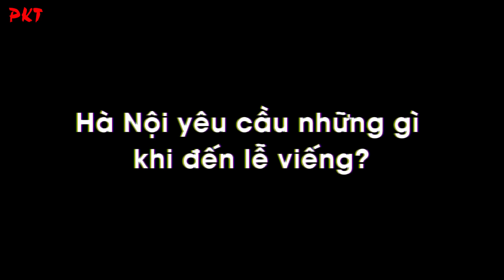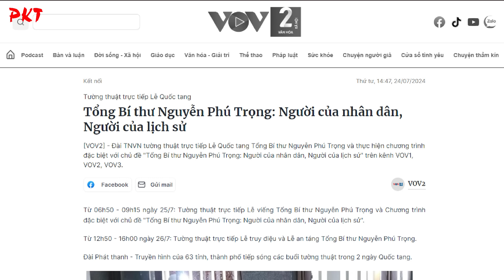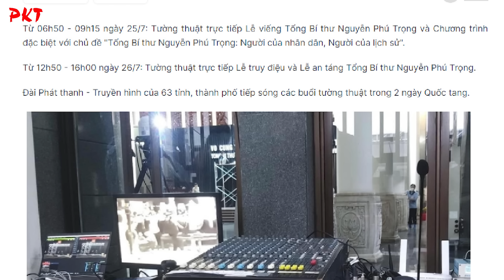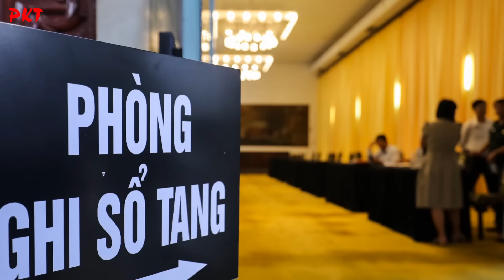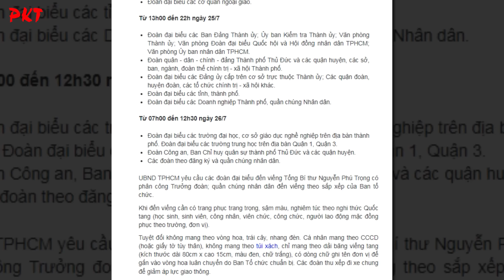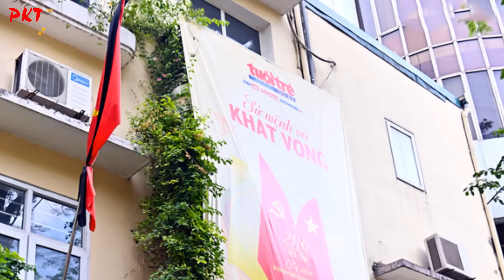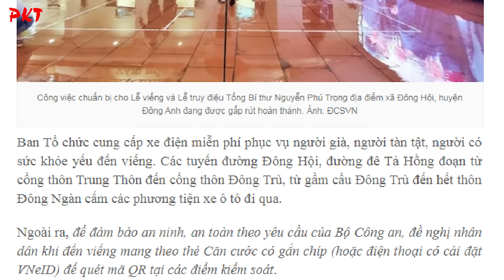Không mang VÒNG HOA, TIỀN PHÚNG ĐIẾU tới lễ viếng Tổng Bí thư Nguyễn Phú Trọng,chỉ cần mang CĂN CƯỚC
PKT | Tiểu sử người nổi tiếng | Bà con nhân dân thân mến, tại Hà Nội trong 2 ngày Quốc tang 25 và 26/7, khi đến viếng Tổng Bí thư Nguyễn Phú Trọng, người dân cần mang một số giấy tờ như Thẻ căn cước/CCCD gắn chíp và ứng dụng VNeID. Còn ở TP. HCM khuyến cáo người dân không mang vòng hoa, trái cây tới Lễ viếng Tổng Bí thư Nguyễn Phú Trọng. Vậy Người dân có thể tham dự Lễ viếng Tổng Bí Thư Nguyễn Phú Trọng vào khung giờ nào? Hãy cùng chúng tôi theo dõi.